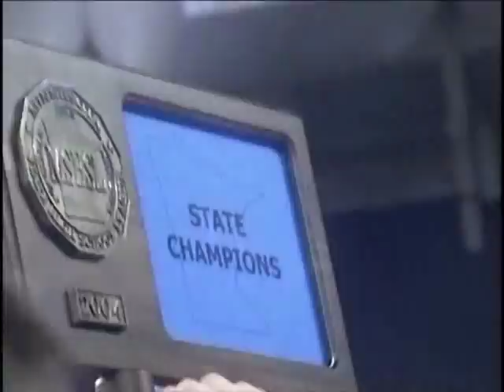Minnetonka Football 2004 Season Highlight Film Pt. 3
Highlight Video from State Championship Season